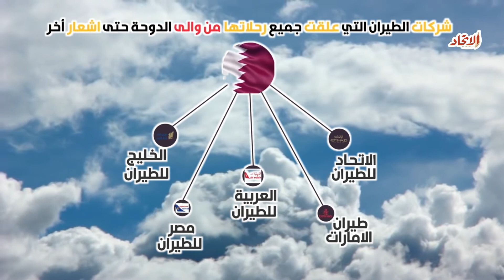التداعيات الاقتصادية لقطع العلاقات على قطر